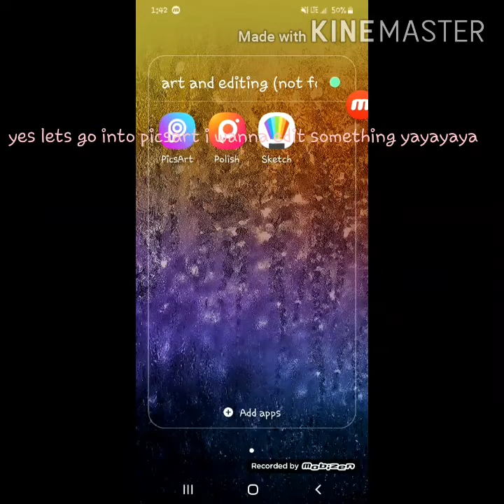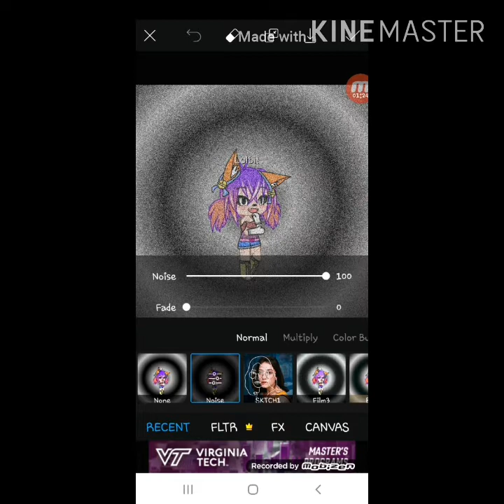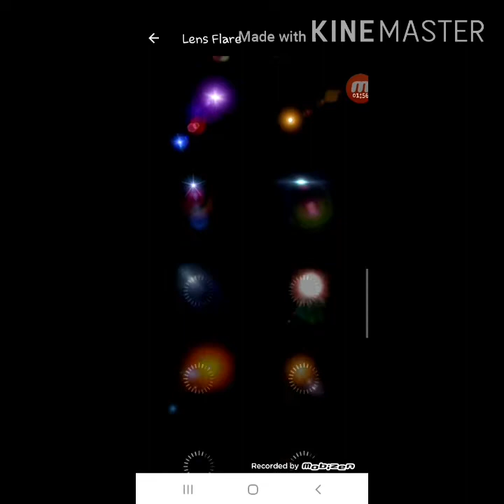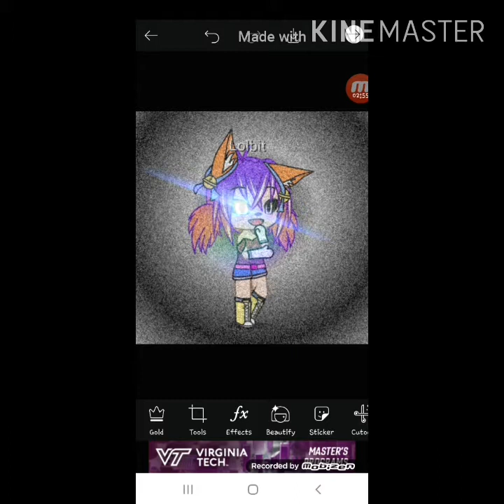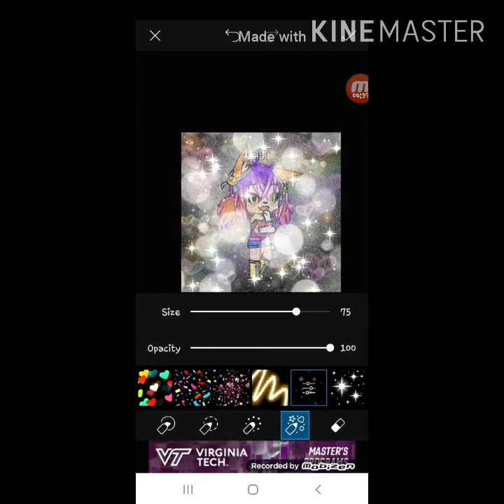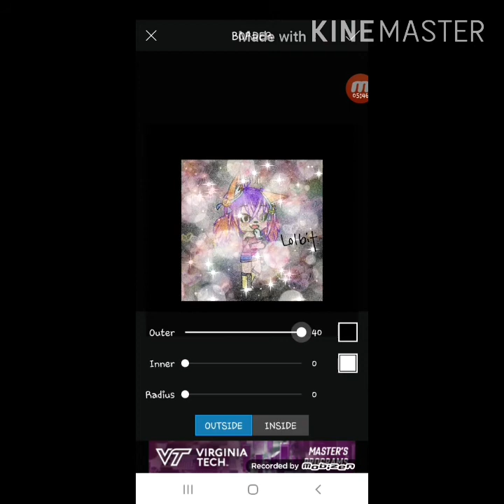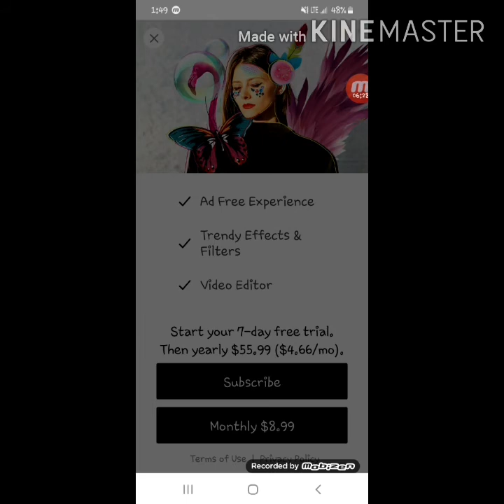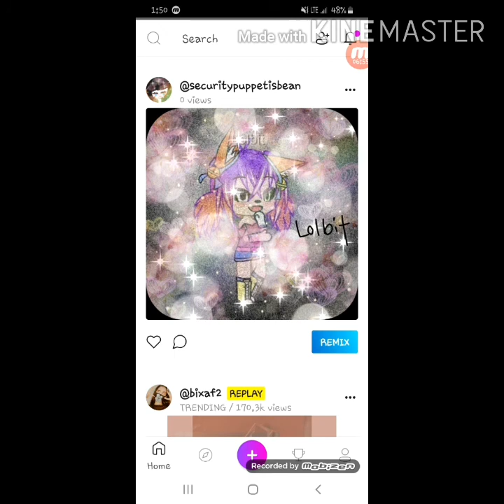editing fnaf lolbit!